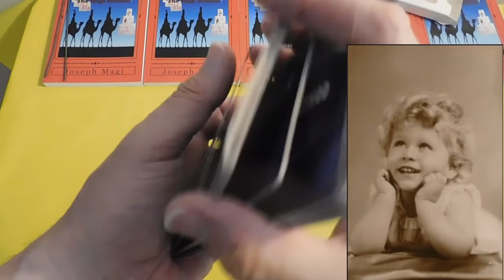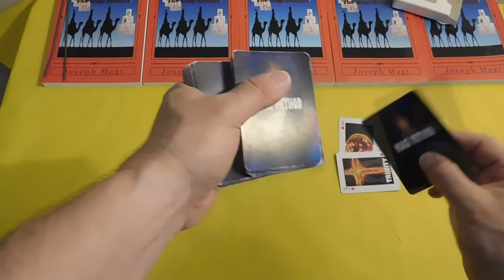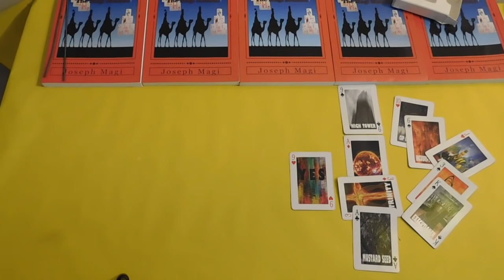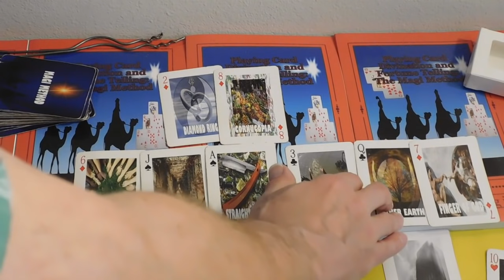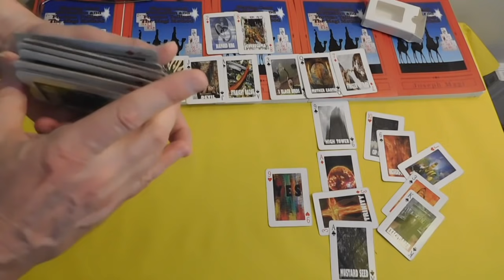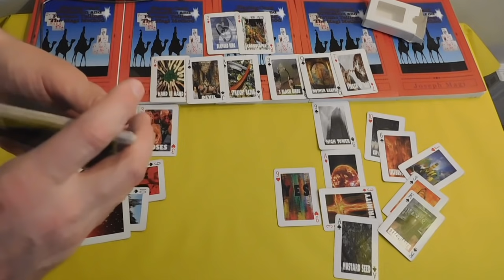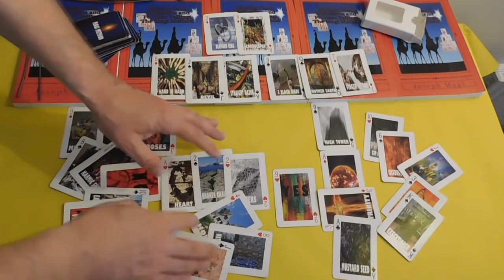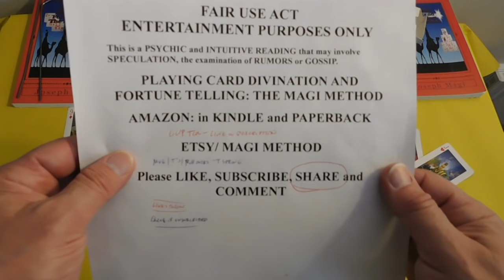Lilibet Diana 1st SENIOR Royal Born in USA? Playing Card Divination